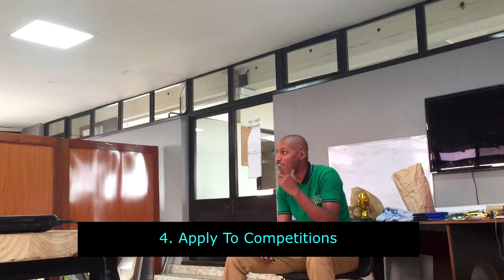KEYNOTE SPEAKER AT MIT GLOBAL STARTUP LAB | KIGALI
MIT GSL organize events all across the world to empower and assist startups that are developing innovative solutions in tech or hardtech. Had the privilege to speak to the finalist and share my experience in developing hardware and software technology and the challenges they will be facing as they grow there business.